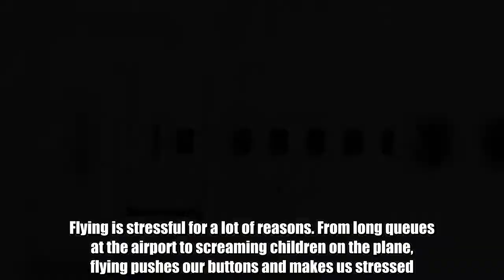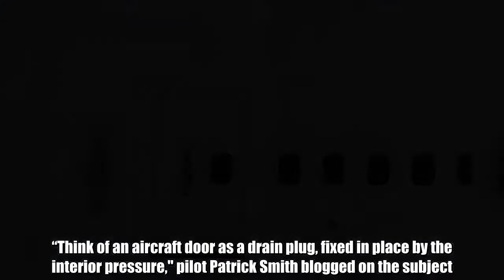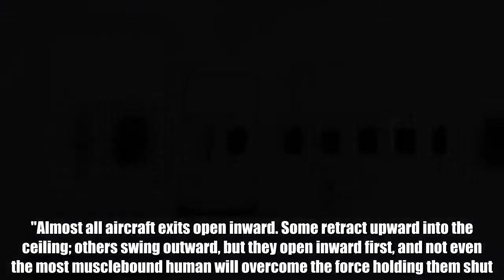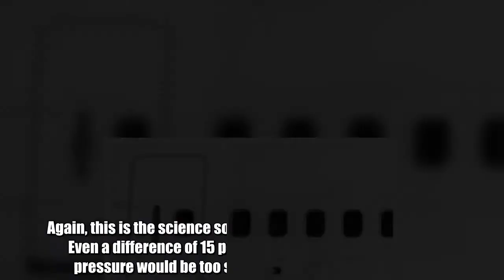What Would Happen If You Opened The Door Of A Plane While In Flight?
Flying is stressful for a lot of reasons. From long queues at the airport to screaming children on the plane, flying pushes our buttons and makes us stressed. If this wasn’t enough, airplanes are a standard movie setting for when something goes wrong. Media coverage of aircraft incidents and terrorism have exacerbated people's fears of flying, and we often look at our fellow passengers like they might snap and try to unlock one of the doors, dooming us all. So what would happen if you tried to open the door of a plane while the aircraft is in flight? Nothing. Well, you would be restrained by flight attendants and arrested as soon as the plane lands, but nothing would happen to the aircraft. Why? Because you wouldn't be able to open the door. The pressure would stop you from doing so. “Think of an aircraft door as a drain plug, fixed in place by the interior pressure," pilot Patrick Smith blogged on the subject. "Almost all aircraft exits open inward. Some retract upward into the ceiling; others swing outward, but they open inward first, and not even the most musclebound human will overcome the force holding them shut." The pressure inside the cabin is much greater than the outside. So you would need to be able to pull the doors with a superhuman amount of force. At cruising altitude, the inside of the cabin is at a pressure of about 0.7 or 0.8 atmospheres, which is equivalent to about 5-5.4 kilograms (11-12 pounds) of force per square inch. This is what you are trying to overcome! Now, you might want to know what happens at lower altitudes. Again, this is the science so please don't take it as a challenge. Even a difference of 15 percent of standard atmospheric pressure would be too strong for humans to overcome. Doors can only be opened when near the ground. And that means very near. In case of an emergency during takeoff or landing, the doors should open easily and deploy the inflatable slides.  If you can open the door in the air, you have bigger problems.    Next Page  Next Page  Full Article